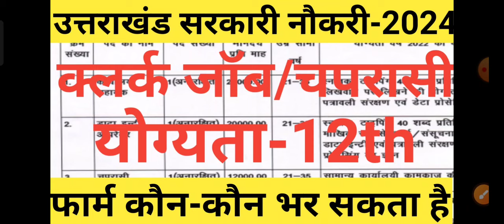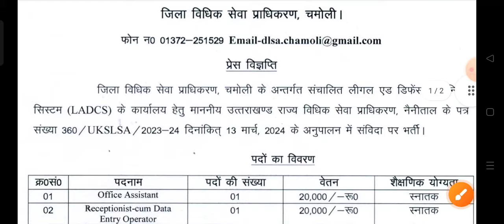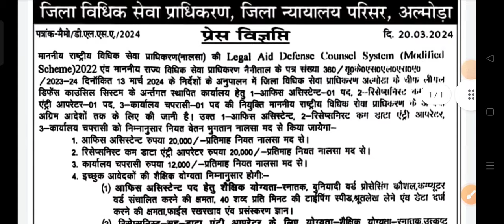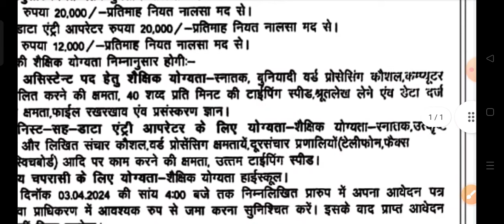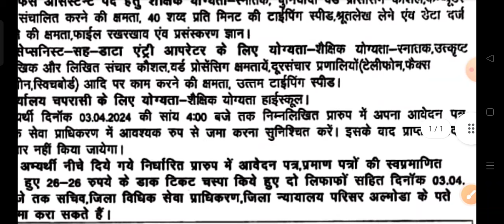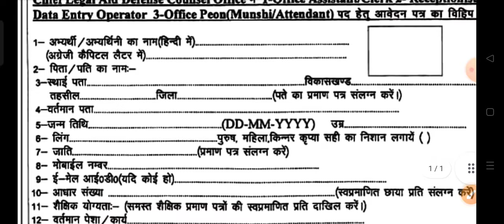uttarakhand new vecancy 2024||uk new vecancy|uksssc new update|ukpsc new update|uksssc new vacancy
uttarakhand police bharti 2024||uk police bharti||police bharti 2024 uttarakhand|uk police vacancy||
uttarakhand new vecancy 2024||uttarakhand vacancy 2024||uksssc new update|ukpsc new update||uksssc||
uttarakhand cooperative bank salary
uttrakhand police bharti 2024||uk police bharti 2024||uttarakhand police bharti|police new  bharti||
uttrakhand police SI syllabus 2024||uk si syllabus 2024|ukpsc police si syllabus|ukpsc si syllabus|

uttrakhand police SI bharti 2024
uk si bharti 2024
uttarakhand police bharti
uk police si bharti2024
uk si syllabus 2024
si syllabus
uk si physical 2024
uk si bharti
uttrakhand police
uk police
uttrakhand police motivational video
uttrakhand lt new vecancy|uk lt new vecancy 2024|uttrakhand lt vacancy 2024|uksssc new vacancy 2024|
Uttrakhand upcoming government job 2024
uttrakhand upcoming govt jobs 2024
Uttrakhand police bharti 2024 syllabus
Uttrakhand police bharti kab aaegi
uksssc lt new vecancy
uttrakhand lt vacancy 2024
Uttrakhand LT result
uttrakhand lt new vecancy 2023
Uttarakhand police bharti 2024||police bharti Uttrakhand|UK police bharti 2024|uksssc police bharti|
abkari physical uttrakhand 2024||abkari sipahi 2023|uksssc new vecancy 2023|Uttrakhand vecancy 2023|

uksssc
uksssc abkari sipahi
uttarakhand abkari physical
abkari sipahi uttarakhand syllabus
ukpsc
abkari physical Uttrakhand
Uttrakhand abkari Bharti 2024
abkari syllabus 2024
abkari sipahi 2023 Uttrakhand
abkari syllabus 2023 Uttrakhand
Uttrakhand abkari Bharti 2023 syllabus

प्रवर्तन व आबकारी सिपाही सिलेबस 2023||आबकारी सिपाही सिलेबस||abkari sipahi syllabus book list 2023||

 uksssc lt
uksssc lt update
uttarakhand lt vacancy 2024

10th pass government jobs 2023
Uttarakhand government scheme 2023
govtjobs

government services
government
govt
new upcoming job
government upcoming jobs
government upcoming vacancy
upcoming government recruitment
upcoming job vacancy 2023
upcoming job vacancies
upcoming jobs
up coming jobs
upcoming recruitment
new upcoming job vacancy
new upcoming recruitment
new upcoming vacancies
upcoming vacancy